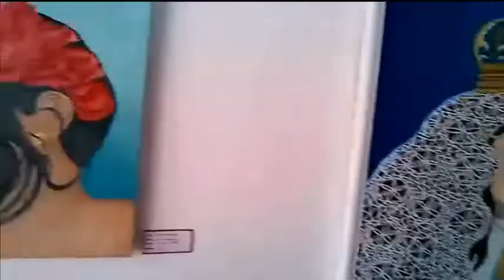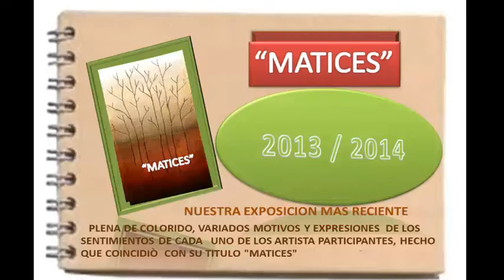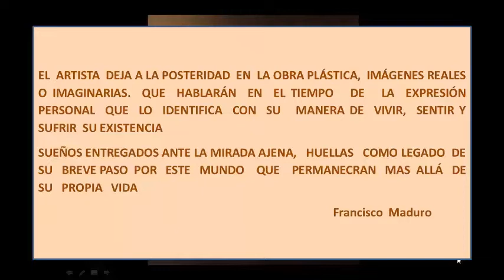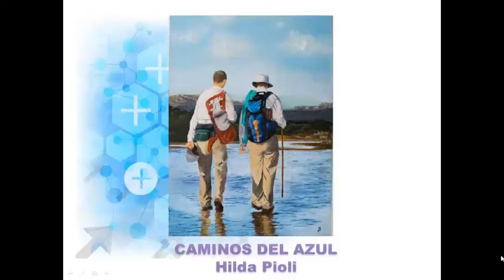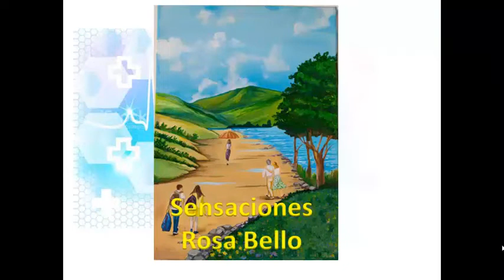ACTIVIDADES FIN DE CURSO EXPO HUELLAS 2019 CÁTEDRA DE DIBUJO Y PINTURA